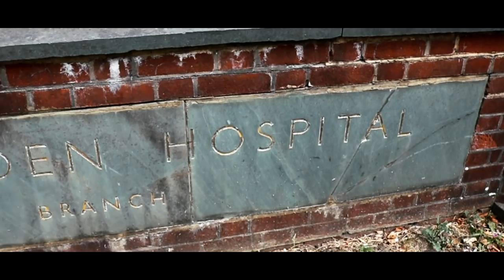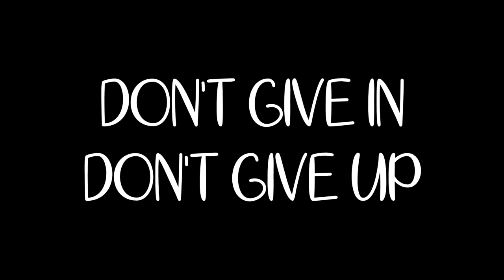CANCER DRUG TRIAL TESTS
I have only just had time to do this video, I will be documenting as much as I can from tomorrow when I start the trial. Watch this space as I really want to get detailed with this!

My Deets

Name: PeeWeeToms (Dan Thomas)
Age: 32
Home: England!

My Kit